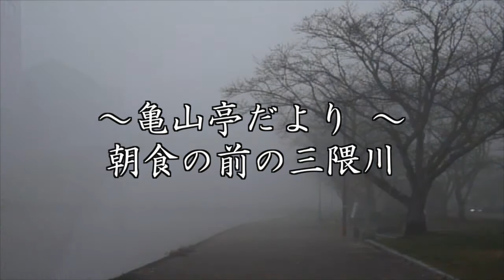ちょっと早起きしてお散歩してみませんか？～亀山亭だより～ 11月 朝食前の三隈川